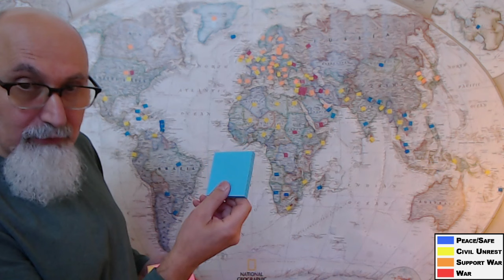Update to Global Conflict Mapping Videos, Micro to Macro: World War 3, GDP, PPP & Economics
FULL LIVE STREAM: Mapping World Conflicts #19: Iran, Zionists, Nukes, Russia, NATO, WW3, War, GDP, PPP, Economics...

***CRYPTO***
Monero: 41suzjTJn792VZuJFZD1yD1SrZjPxrCbxdscz583Z4uNFZUXNXtnjZNbmnVD39mRK5Vkn5X3rZN6PheafCiMafSn4WVBYhE
Bitcoin (BTC): 1Peam3sbV9EGAHr8mwUvrxrX8kToDz7eTE
Bitcoin Cash (BCH): 18KjJ4frBPkXcUrL2Fuesd7CFdvCY4q9wi
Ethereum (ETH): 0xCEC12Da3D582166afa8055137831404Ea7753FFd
Ethereum Classic (ETC): 0x348E8b9C0e7d71c32fB2a70DcABCB890b979441c
Litecoin (LTC): LLak2kfmtqoiQ5X4zhdFpwMvkDNPa4UhGA
Dash (DSH): XmHxibwbUW9MRu2b1oHSrL951yoMU6XPEN
ZCash (ZEC): t1S6G8gqmt6rWjh3XAyAkRLZSm9Fro93kAd
Doge (DOGE): D83vU3XP1SLogT5eC7tNNNVzw4fiRMFhog

Peace.

chycho

Peace,

chycho